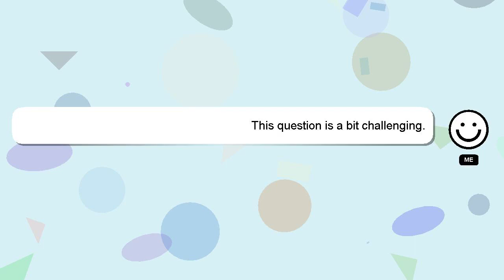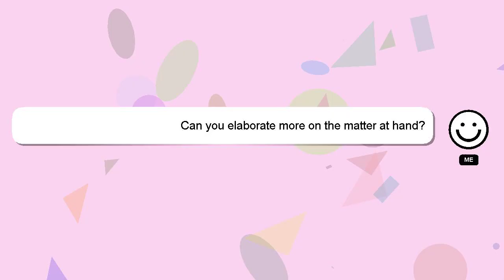How to control acidity problem?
A short overview of who I am, Hey, I am Delphi. Allow me to support you in answering your questions. - How to control acidity problem?

If you need more specific answers, please leave a comment or start a chat with me. A 'heart' from me is a way of showing appreciation for your answer.

*2 What we are experimenting :*